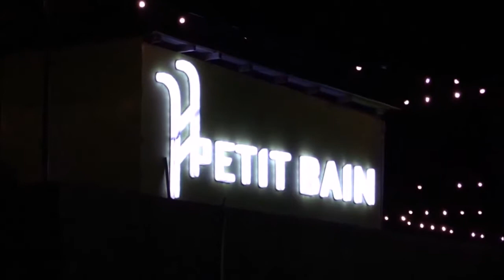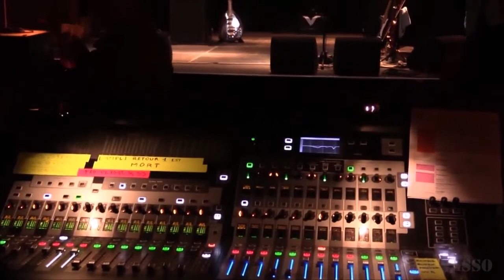BÄRLIN LIVE IN PARIS AU PETIT BAIN LE 28 OCTOBRE 2015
BÄRLIN LIVE IN PARIS AU PETIT BAIN LE 28 OCTOBRE 2015 A NE PAS MANQUER !!! PETIT BAIN (LIC. 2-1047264) PRESENTE JEUDI 31 MARS AND ALSO